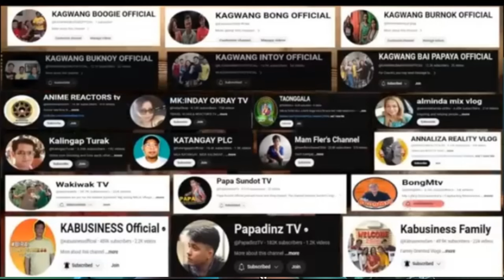BONG NAGULAT AKO ,AY INAMIN KAY PAPADINZ (reaction)